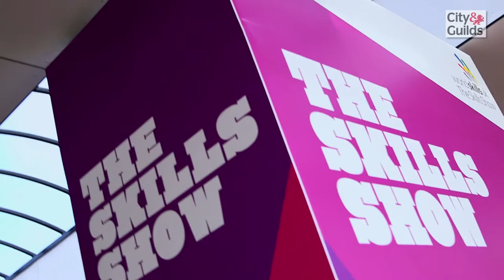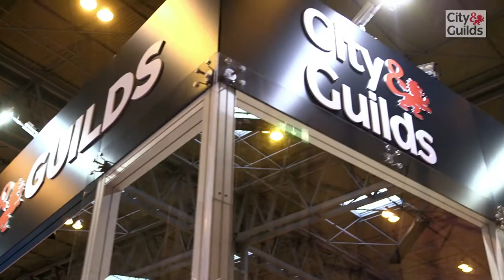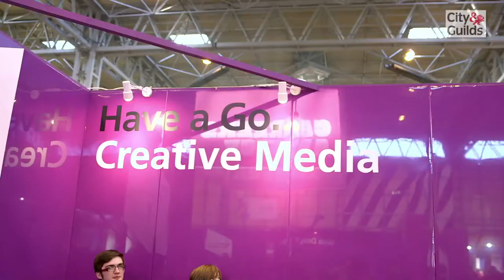Opening doors to the future with Oli White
Watch Oli White explore skills in special effects make-up, the weather and radio commentary, and see how these skills can lead to high-flying careers with the help of City & Guilds. Like this? Watch Kate Murnane's film at the Skills Show

This film is part of our OpenDoors series, showing you the variety of careers open to you.